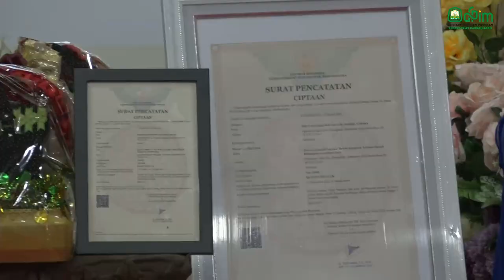Dyah Apresiasi Motif Rumpun Biluluk Abdya